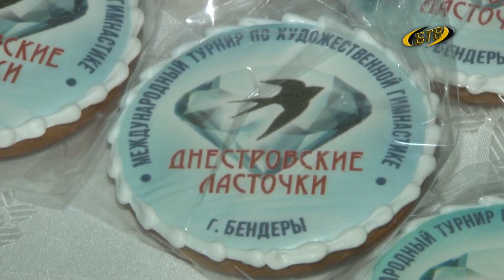Выходные: спортивные, занимательные, творческие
Впереди – выходные. Подскажем, как интересней провести свой отдых.